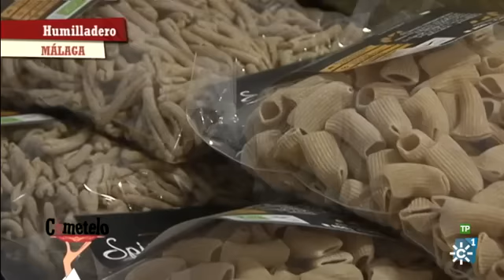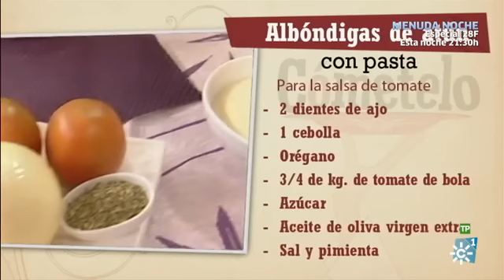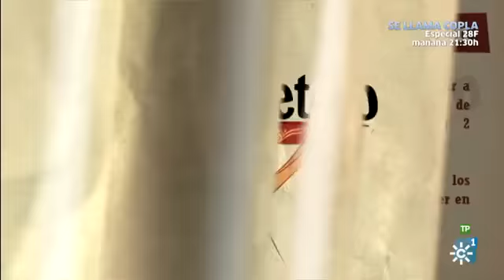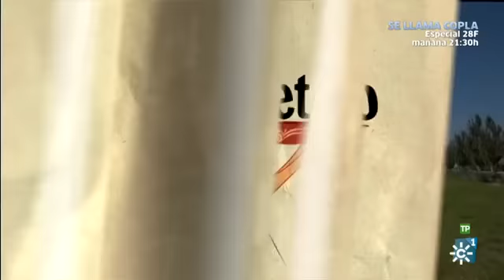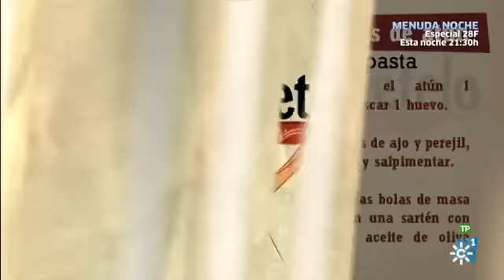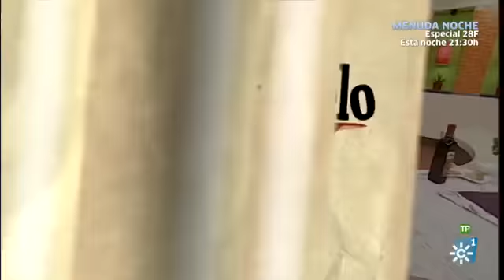Cómetelo | Albóndigas de atún con pasta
Programa 1223: Cómetelo | Emisión: 26/02/16

INGREDIENTES
- 250 g. de pasta

Para las Albóndigas:
- 300 g. de atún fresco
- 1 manzana verde
- 1 huevo
- 2 dientes de ajo y perejil fresco
- 1 cuña de queso para rallar
- Pan rallado

Para la Salsa de Tomate:
- 3/4 de Kg. de tomates bola
- 1 cebolla
- 2 dientes de ajo
- Azúcar y orégano

PREPARACIÓN
Picar la cebolla y comenzar a rehogarla en una sartén con un poco de virgen extra y 2 dientes de ajo fileteados. Mientras se sofríe la cebolla trituraremos con la batidora los tomates sin el pedúnculo. Verter en la sartén, salpimentar, agregar una cucharadita de azúcar, una de orégano y dejar cocinar 20 minutos a fuego medio.
Para las albóndigas de atún necesitaremos picar el atún en pequeños dados con el cuchillo.

Mezclar el atún picado con 1 manzana rallada, 1 huevo, 2 dientes de ajo y perejil picado y salpimentar. Ajustar el espesor de la masa con pan rallado.

Hacer pequeñas bolas de masa y dorarlas en una sartén con un poco de aceite de oliva virgen extra. Apartar e introducir en la salsa de tomate. Tapar y dejar que terminen de cocinarse durante 5 minutos.

Cocer la pasta en abundante agua con sal hasta que esté en el punto de cocción deseado.

Escurrir la pasta, introducir en la cacerola de las albóndigas y mezclar bien. Servir en un plato y espolvorear con queso rallado y perejil picado.